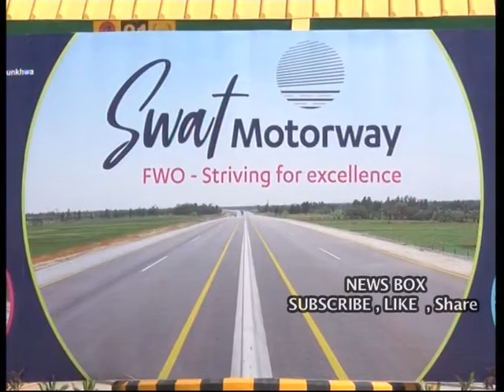Swat MOTORWAY OPENING FOR TRAVELING 3.06.2019 LATEST VIDEO